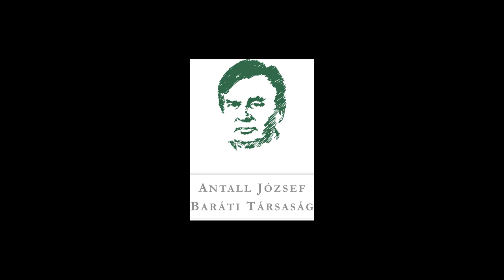Kónya Imre a NEKA megállapodás fontosságáról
"...ekkor dőlt el a rendszerváltozás, mert ekkor dőlt el, hogy az MSZMP belemegy abba - bizonyos kompromisszumok fejében -, hogy korrekt, szabad választások lesznek Magyarországon"

Kónya Imre az 1989. szeptember 18-ai NEKA megállapodás fontosságáról. A Modell és Valóság előadássorozat X. évadának "Tetszettek volna csinálni forradalmat" című rendezvényére 2019. szeptember 19-én került sor, Dr. Kajdi József és Dr. Kónya Imre részvételével, Lesti Árpád moderálása mellett.